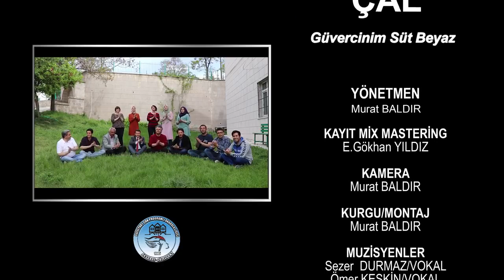Aksaray Güzelyurt İçin Çal (Öğretmenler Söylüyor)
Aksaray ili Güzelyurt ilçesinde görev yapan öğretmenlerimiz tarafından Güzelyurt İlçe Milli Eğitim Müdürlüğü ve Güzelyurt Çok Programlı Anadolu Lisesi' nin desteği ile hazırlanmıştır. Türkü :Güvercinim Süt Beyaz Yöre :Aksaray-Ortaköy